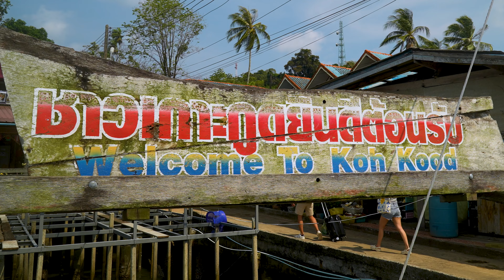🏳️‍🌈That's it🇹🇭 I spent 6 nights in Paradise on Koh Kood (Thailand) 🏖️ 👙🕶️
🏖️. Maybe you would like it too. 👙🕶️

Koh Kood, an island gem nestled in the azure waters of the Gulf of Thailand, captivates with its unspoiled beauty and serene ambiance. As the fourth-largest island in Thailand, Koh Kood remains blissfully untouched by mass tourism, offering visitors a tranquil escape from the hustle and bustle of everyday life.

With its lush tropical jungles, pristine white sandy beaches, and crystal-clear waters, Koh Kood presents a picturesque paradise waiting to be explored. Travelers can wander along secluded shorelines, feeling the soft sand beneath their feet and listening to the gentle lapping of waves against the shore.

Away from the coastline, Koh Kood's interior beckons adventurers with its dense forests and cascading waterfalls. Trekking through the jungle, visitors encounter hidden pools and emerald-green streams, offering a refreshing respite from the tropical heat.

Accommodation options on Koh Kood range from rustic beach bungalows to luxurious eco-resorts, all designed to harmonize with the island's natural beauty. As the sun sets over the horizon, casting a golden glow across the landscape, visitors can indulge in fresh seafood dinners by the sea or simply unwind with a traditional Thai massage.

Whether seeking relaxation or adventure, Koh Kood offers a sanctuary where time seems to stand still, inviting travelers to immerse themselves in its tranquil ambiance and discover the true essence of tropical paradise.

Music🎤: Manu Chao